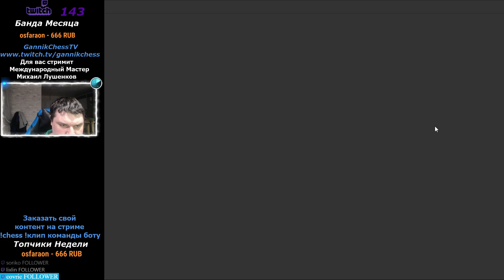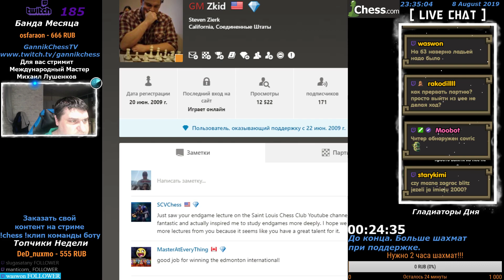Chess. Шахматы на Chesscom. Вечер свободного шахматного контента. GannikChess Twitch Stream. Блиц.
Записи стримов вы можете посмотреть:
Так же вступайте в наш шахматный дискорд, здесь вы найдёте себе соперников, сможете обсудить шахматные новости и не пропустите трансляции
Твиттер для анонсов стримов и шахматных новостей.
💲 Поддержать развитие канала рублём, долларом или евром а также фунтом, юанем, гривной и другими валютами вы можете по ссылкам: